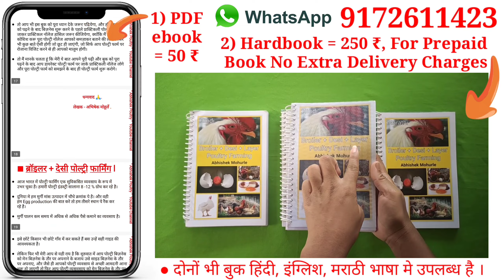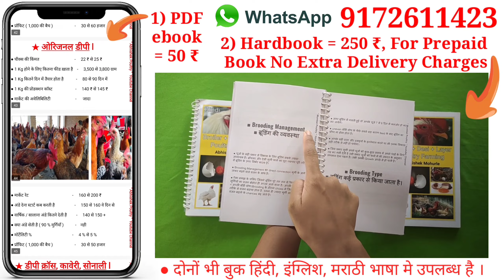पौल्ट्री फार्मिंग मे रिस्क || Risk In Poultry Farming || Loss in Poultry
Channel Name - " महाराष्ट्रियन Poultry - Wala "

Bank :- HDFC
IFSC Code :- HDFC0004671
Branch :- MUL

अगर आपको पोल्ट्री की हार्डकॉपी लेना है, तो आपके लिए कॅश ऑन डिलीवरी की सुविधा उपलब्ध है। उसके लिए आपको नीचे दी जानकारी व्हाट्सएप्प No - 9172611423 पे भेजनी होगी।

पूरा नाम -
पूरा ऐड्रेस -
पोस्ट / तहसील -
जिल्हा -
राज्य -

😊🙏, Abhishek Mohurle.

Social Links -

Hi,
Mai hu Abhishek or aap dekh rahe ho
" Poultry - Wala " Youtube Channel.

Poultry Wala,
पोल्ट्रीवाला,
Poultry Farming,
देसी मुर्गी पालन की पूरी जानकारी,
Details About Desi Poultry Farming ,
Desi murgi palan ,
Desi murgi palan ki Puri jaankari,
Desi murgi palan Mai kitna kharcha or kitna profit,
Desi murgi palan ki jaankari,
कम खर्चे मे देसी मुर्गा फार्म कैसे शुरू करे,
कम पैसों मे देसी पौल्ट्री की कैसे शुरूवात करे,
देसी मुर्गा पालन की जानकारी,
देसी मुर्गा पालन,
देसी पौल्ट्री फार्म,
Risk in poultry farming,
मुर्गी पालन मे रिस्क,